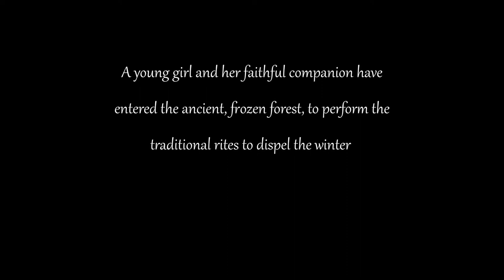SPRING | Animation | rescore for scorerelief2021